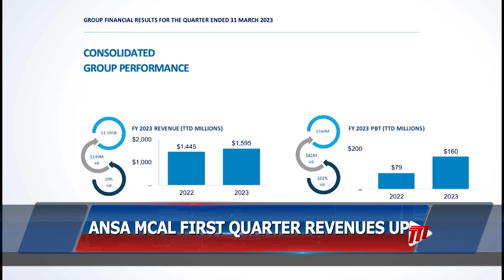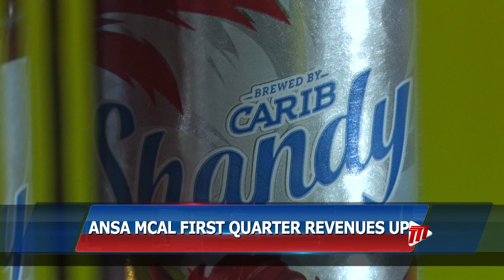ANSA McAL's First Quarter Revenues Up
The ANSA McAL Group of Companies has recorded a robust First Quarter with increases in all sectors.

According to Chief Executive Officer Anthony N Sabga III, the Group's Executives remain steadfast and confident.